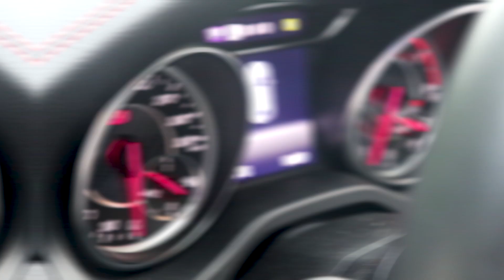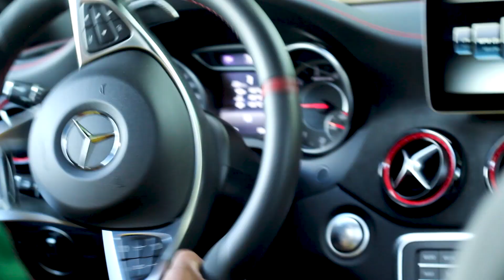Very Loud Mercedes CLA45 AMG - # CARPORN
This awesome amg has instagram and that is @dutchcla45amg